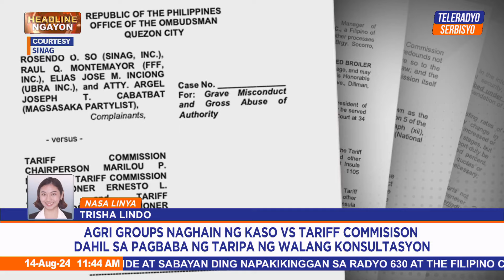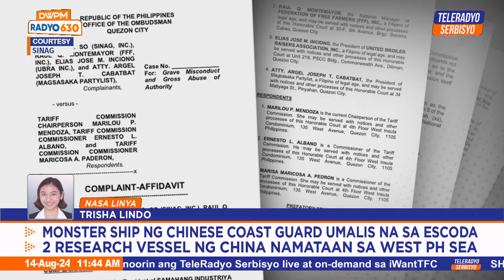Agri groups file case against tariff commission | Headline Ngayon (14 August 2024)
Naghain sa Ombudsman ang ilang agricultural group ng kasong grave misconduct at gross abuse of authority laban sa tariff commission dahil sa pagbaba ng taripa nang walang konsultasyon. ‘Yan ang ulat ni Trisha Lindo.